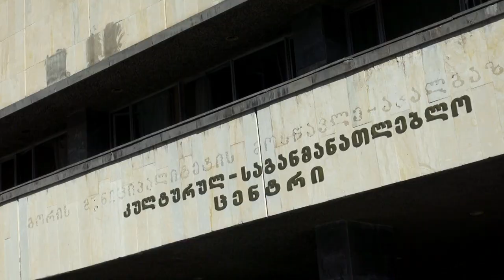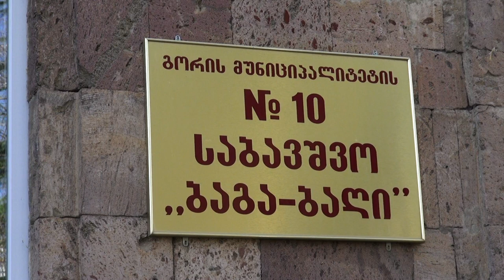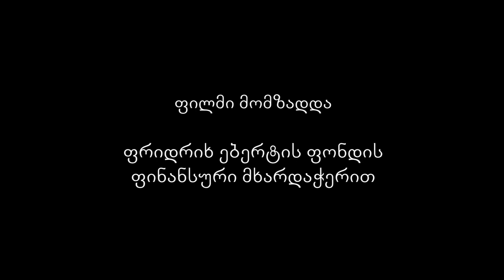წინსვლა უკუსვლით...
დოკუმენტური ფილმი მოგვითხრობს გორის ბამბეულის კომბინატისა და მისი დასახლების ისტორიისა და აწყმოს შესახებ.

ფილმი მომზადებულია ფრიდრიხ ებერტის ფონდის ფინანსური მხარდაჭერით.

კავკასიური სახლი
2020
"Advancing by moving backwards" - The documantary film tells about the history and present of the Gori Cotton Factory and its settlements.

film supported by Friedrich Ebert Foucnation